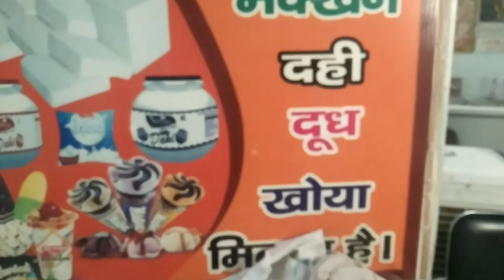Aaj Mein Gaya Apne College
Shashank saxena
From - Pilibhit